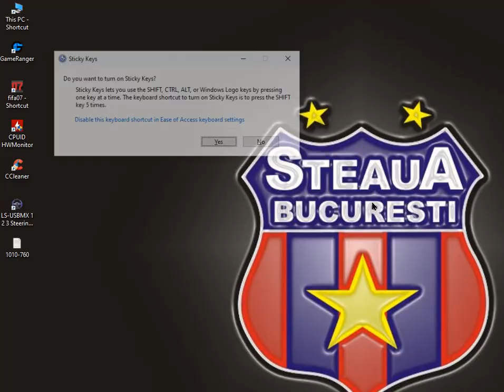F1 CHALLENGE(6 MODS IN ONE) ULTIMATE CHAMPION RACE 36/48 Jerez P3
1;37;451  FASTEST LAP FERRARI 360
FIA WEC 2012 VHM
DTM 2002
DTM 2000
WTCC 2012 JG
Ferrari 360 CUP
GT Challenge 2010